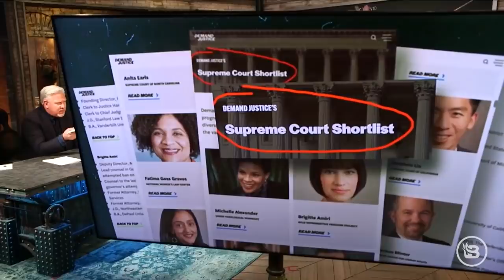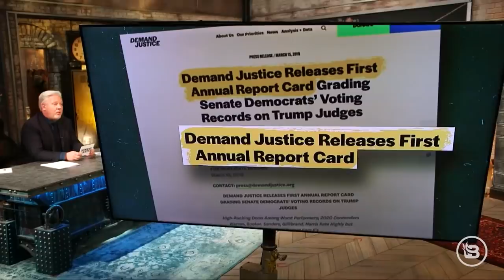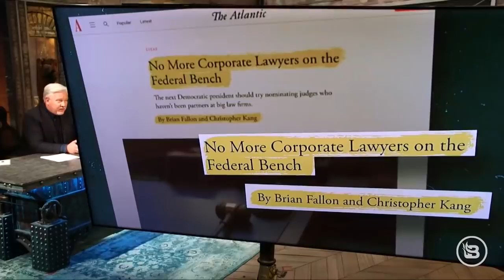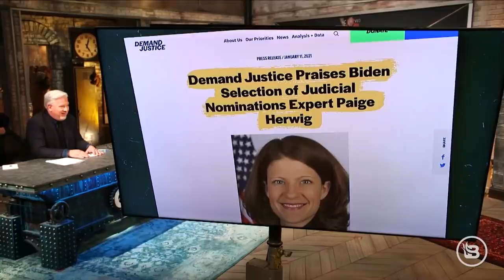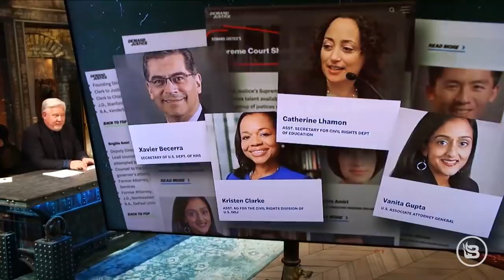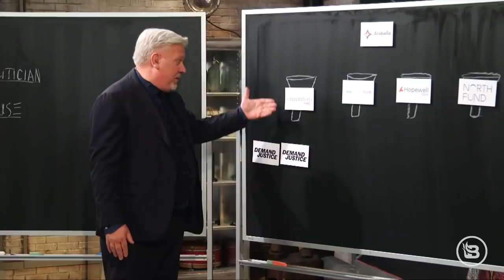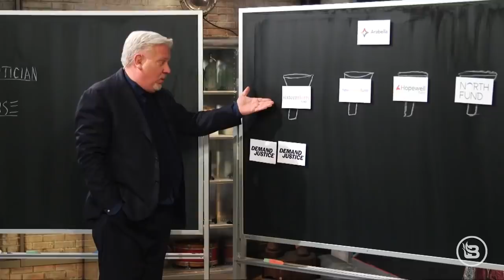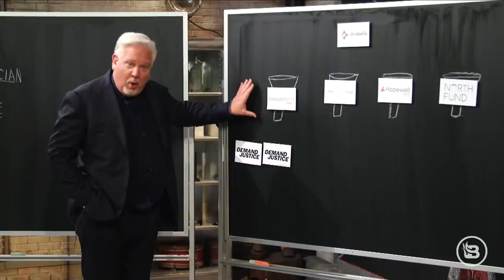Meet the dark money network behind EVERY major Democrat initiative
Ever wonder where the Democrat Party gets its ideas? Like expanding the Supreme Court or insisting that Biden MUST pick a black woman as its next justice? Well in this clip, Glenn introduces you to Demand Justice, the seemingly grassroots advocacy group behind those priorities. But it's not alone. Far from being grassroots, it's just one of hundreds of leftist groups and nonprofits funded by a massive dark money network...

Watch this full episode now on BlazeTV.com.